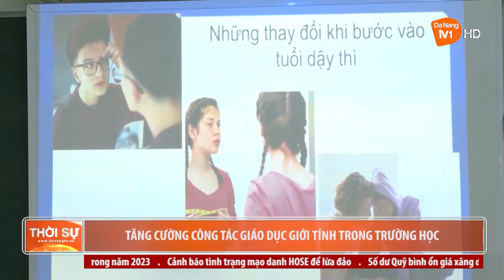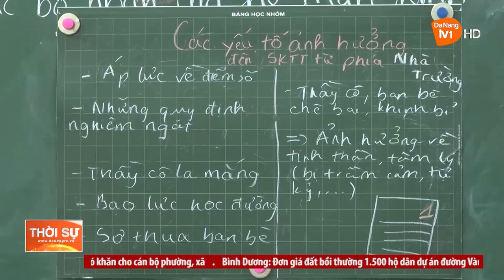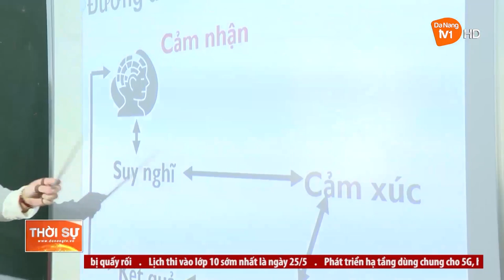TĂNG CƯỜNG CÔNG TÁC GIÁO DỤC GIỚI TÍNH TRONG TRƯỜNG HỌC